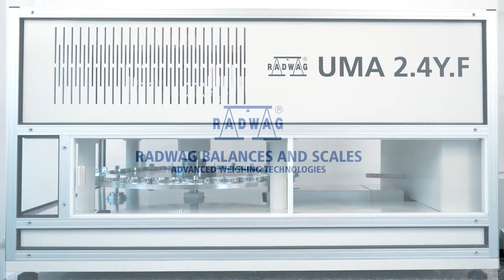UMA 2.4Y.F automatic weighing system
The UMA 2.4Y.F  automatic weighing system has been designed to test mass changes of filters made of quartz glass fibre, glass fibre, teflon and teflon covered with glass fibre. Mass  measurement is carried out with readability of 1 μg or 0.1 μg.